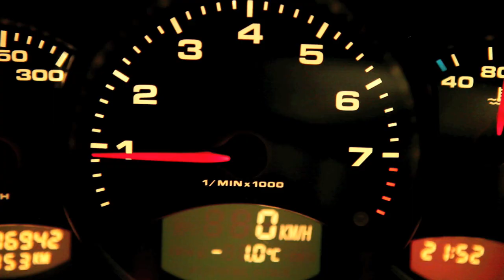COURT METRAGE N°1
Court métrage n°1 by YCK avec Martin aka Tinmarleouf, Claire aka Clairette et Pascal aka Poiscaille Lacsap.